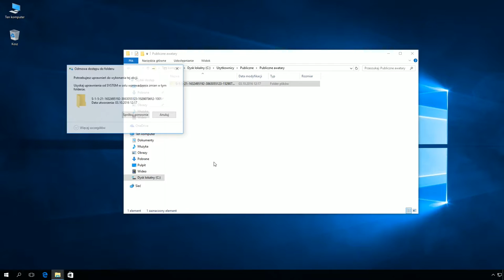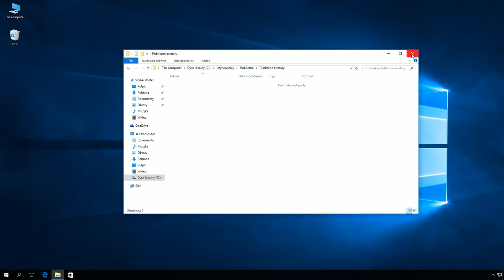Windows 10: Usuwanie awatara.